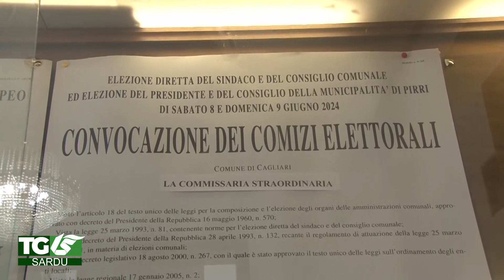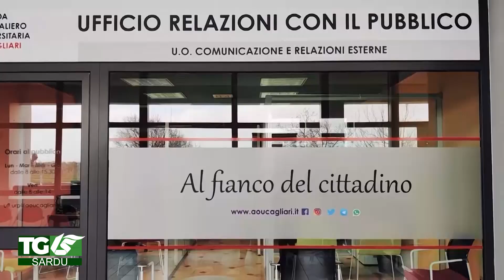Telediariu 17 Maggio 2024